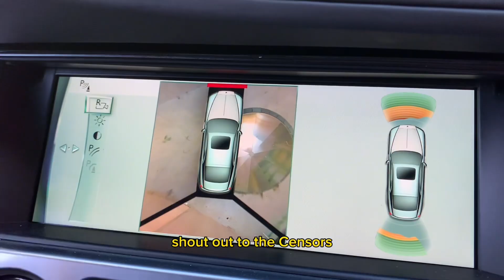THIS HOUSE WAS CRAZY …..